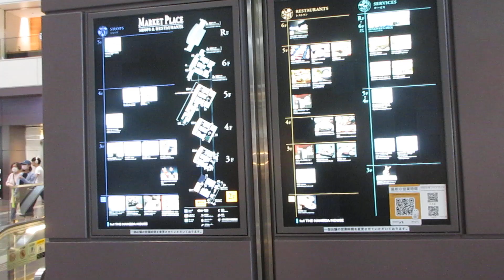羽田空港第1ターミナルの南ウイング側3階行きエスカレーター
第1ターミナルのゲート外のエスカレーターは日立製と東芝製が設置されています。
3階行きエスカレーターは南・北ウイング側とも上りのみ設置されていますが、東芝製で2人乗りです。オートセンサー搭載です。また、メーカー表記がありません。後期エスメイトで未更新でしたが、ステップのみ交換されていました。

メーカー：東芝
到着階：2～3(上りのみ)
運転中のエスカレーター：2～3(上りのみ)
1ステップあたりの定員：2名
設置年度：1993年7月(2015年度頃にステップ交換)